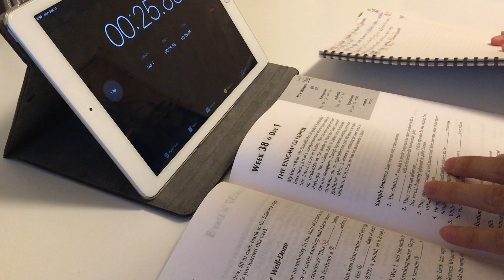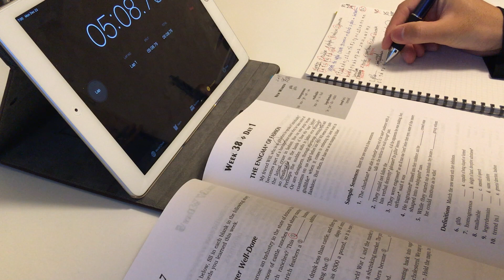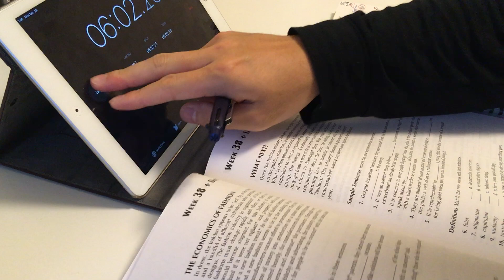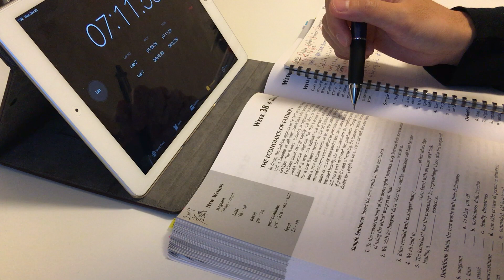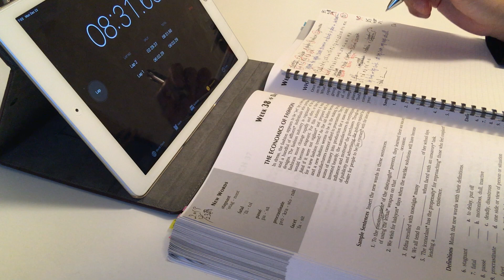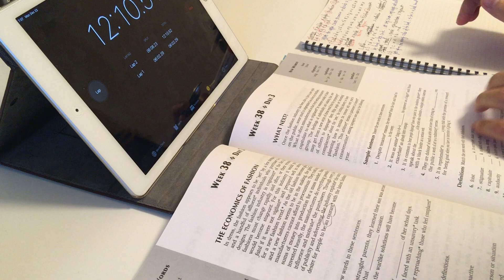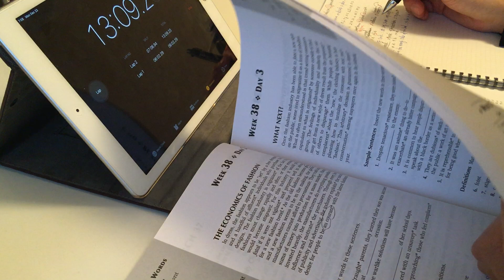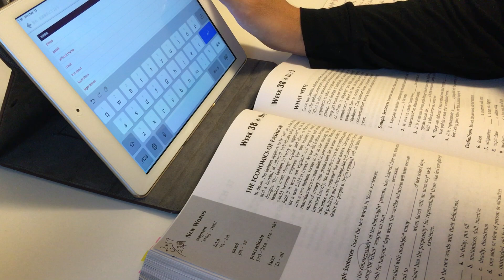英語教師のガチ勉～単語～1100words_1223朝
現役英語教師(埼玉県の某私立中高教員)が毎朝・毎晩行っている単語の学習動画。
『1100 words You Need to Know』という教材で、200wordsくらいの文脈の中で単語を学習できます。学習した単語が随所に再登場する仕組みも秀逸です。海外大学・大学院進学を目指している方々には必読の書。英検１級を目指す・越えたい人もぜひ！

個人的なゴールとして、４年後の大学院留学を本気で目指しています。

コメント・質問・疑問などお待ちしています。

Best wishes,
せきT